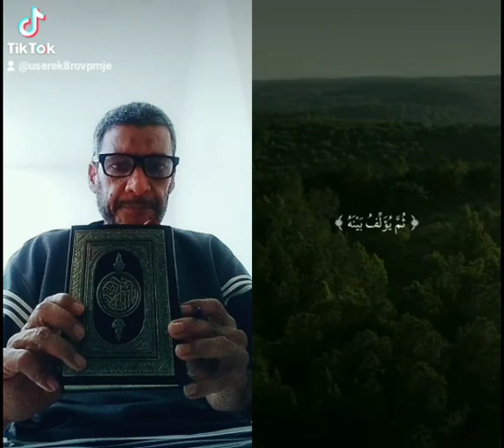كشكول جعفر الخابوري الاسبوعي ابريل ٢٠٢٢م